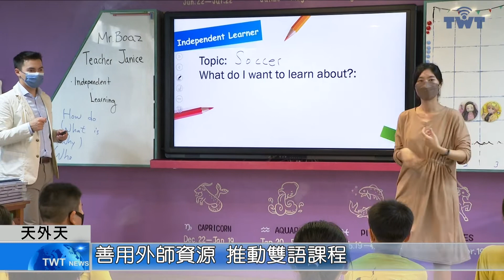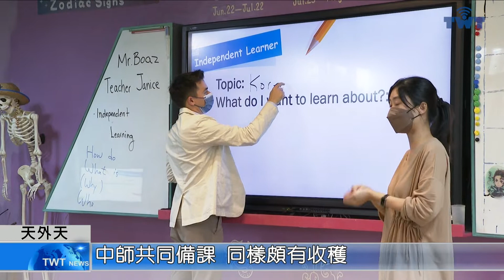天外天新聞1110928 08善用外師資源 推動雙語課程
蘆洲區鷺江國小推動雙語課程的成績有目共睹，除了校內擁有情境教室，學校也善加利用外師資源，規劃了雙語課程，不只是學生受惠，連一同教學的老師，其實也很有收穫。